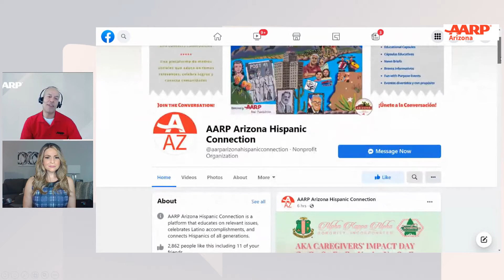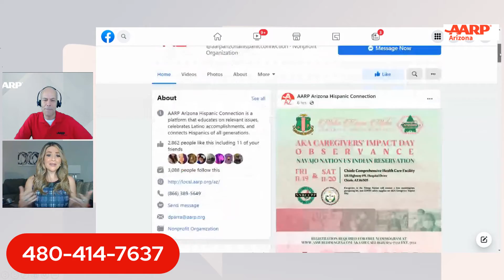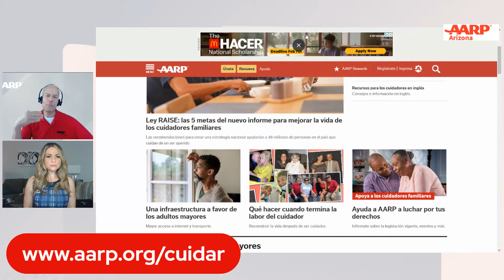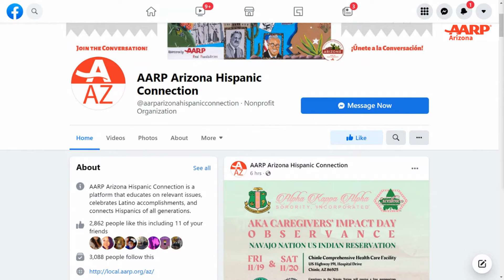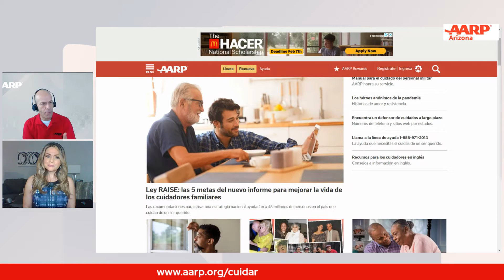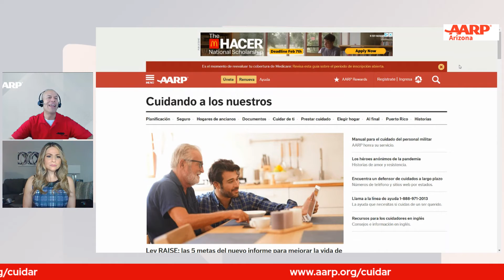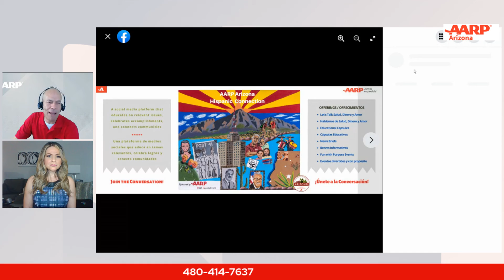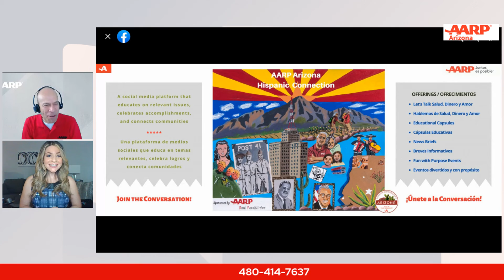AARP: Quién es y Qué Hace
Entrevista sobre quién es y qué hace AARP, en especial en Arizona.

Entrevistadora: Angel Baby de Univision
Entrevistado: David Parra de AARP Arizona